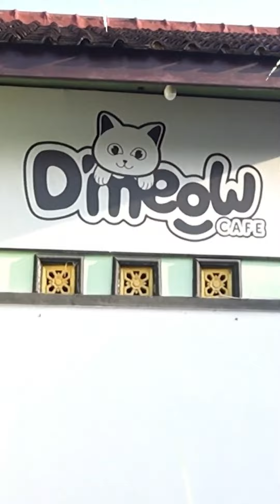SAMANTHA MAIN BARENG HEWAN LUCU 😍 KOMPILASI SHORT SAMANTHA #60